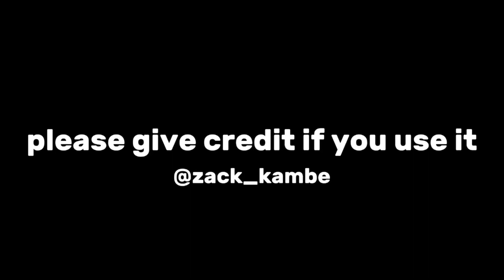Reo Mikage twixtor clips for edit (Blue Lock Season 2 episode 1)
Don’t forget to credit me if you use it ! 👀